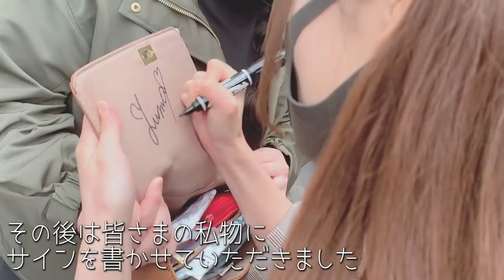【元アイドル】こっそり視聴者さんと会いました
皆さまおかえりなさい
ゆまだよっʕ•ᴥ•ʔ

今日がポッキープリッツの日ということで
皆に会いに行って11箱配り切れるまで
帰れまてん！という企画をさせて
いただきました！
参加してくれた皆さま
本当にありがとうございました！！！
集合写真に間に合わなかった方も
全員含めると30人ちょいきてくださって
いたようで感動でした（ ;  ; ）

こんなにたくさん来てもらえると
思っていなかったのでとても幸せな
気持ちになりました😭
中々会える機会は少ないですが
私ももっと皆の近くにいたいと思ってます
いつも会いたいと思っております。
ので急遽でしたがこの企画をさせて

また皆さまに会って話したりできる
ように頑張りますね(*´◒`*)

今日も最後まで見てくれて

ていっ

お手紙やプレゼントの宛先✉️🎁

153-8660
㈱ホリプロデジタルエンターテインメント
ゆま宛